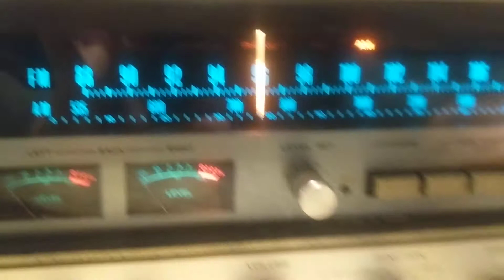Sansui QRX 5500A